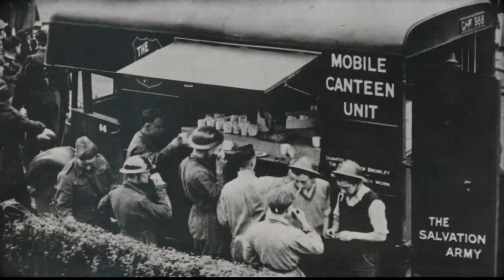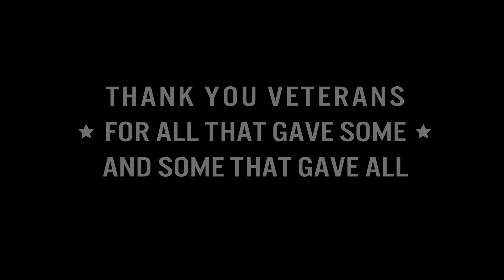Celebrating Our Veterans